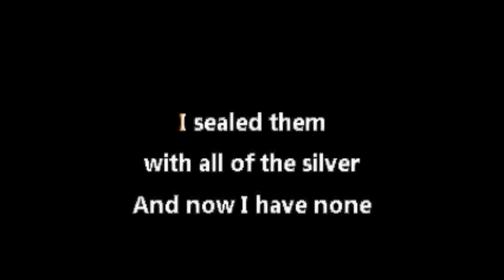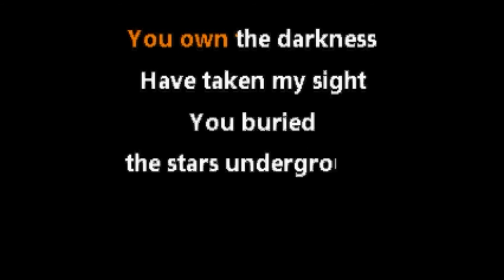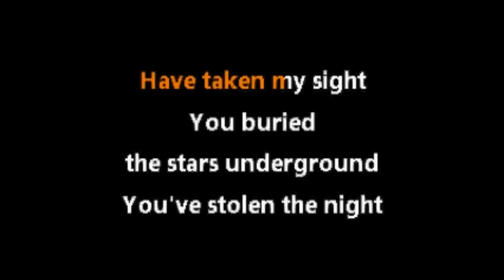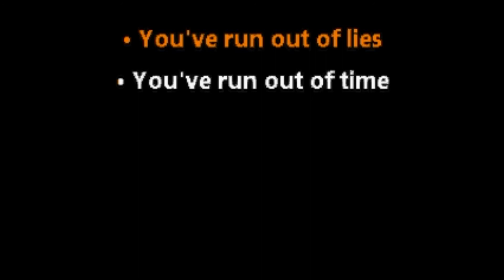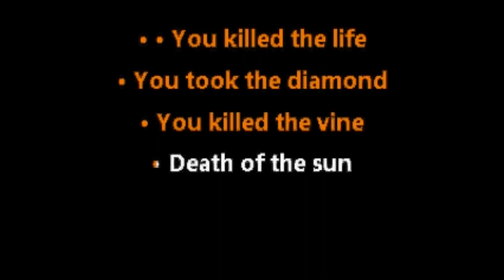Mastodon • Black Tongue (CC) [Karaoke Instrumental Lyrics]